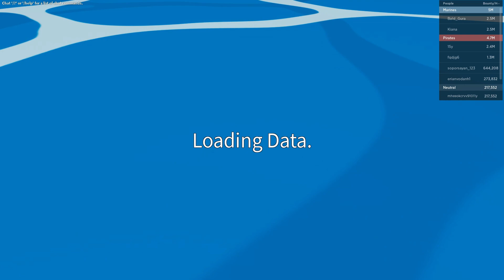Crazy Experiment #16 | Blox Fruits